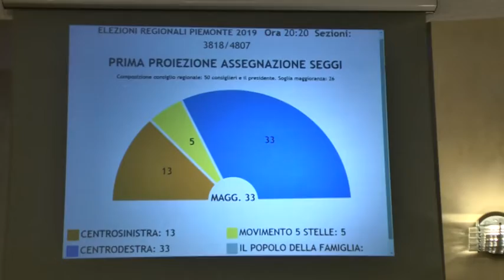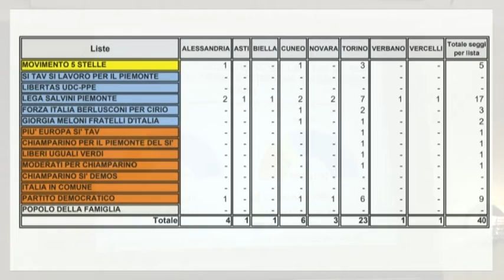Conferenza stampa del presidente Alberto Cirio e attribuzione seggi per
Conferenza stampa del presidente della Regione Alberto Cirio e attribuzione seggi